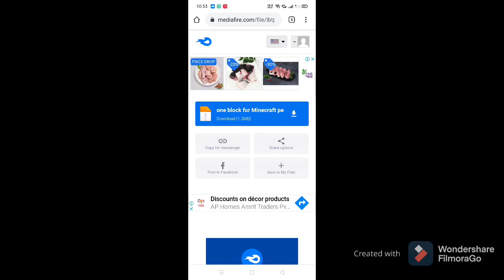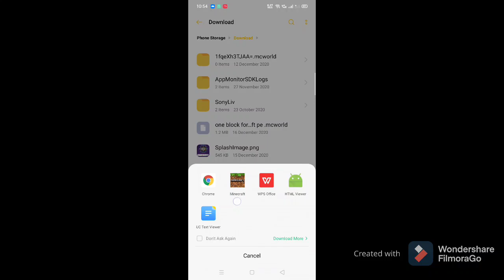Mediafire bug for Minecraft players.